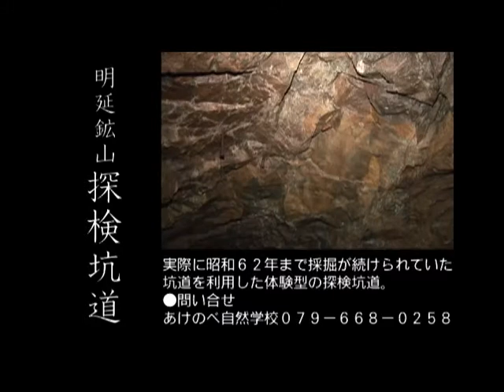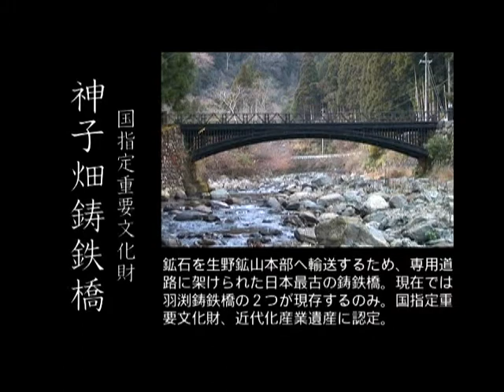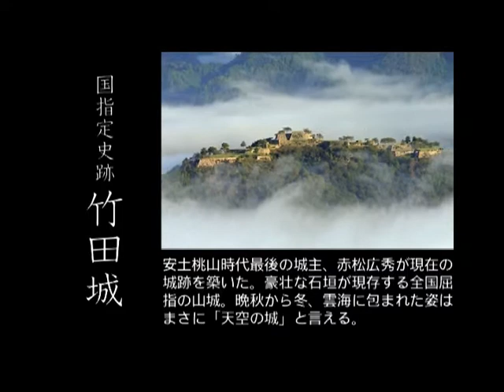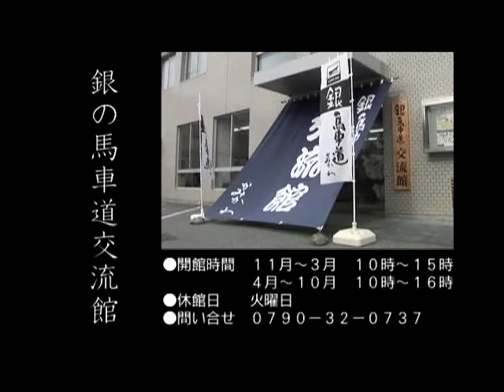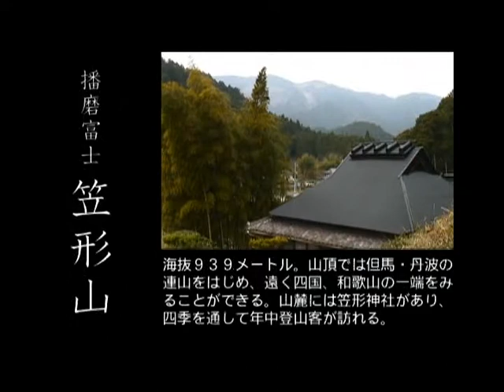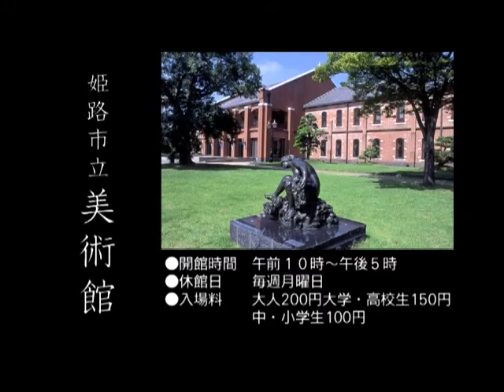鉱石の道から銀の馬車道へ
鉱石の道から銀の馬車道へ「銀の馬車道」は、明治の初め生野と飾磨港の間、約49kmを結ぶ道として 新しく作られ、正式には「生野鉱山寮馬車道」と呼ばれた、当時の高速道路というべき馬車専用道路です。

完成から約130年がたった今では、道の大部分は車が走る国道や県道に変わり、一部は新幹線姫路駅になっています。
しかしながら、「銀の馬車道」のルートをたどれば、あちらこちらに記念碑などがあり、往時のおもかげを残しています。

豊かな暮らしを夢み、ファイトを燃やした昔の人たちの気持ちになって、「銀の馬車道」をたどってみませんか！

〔企画・著作〕　銀の馬車道ネットワーク協議会・鉱石の道推進協議会
〔制作〕　株式会社キャメル